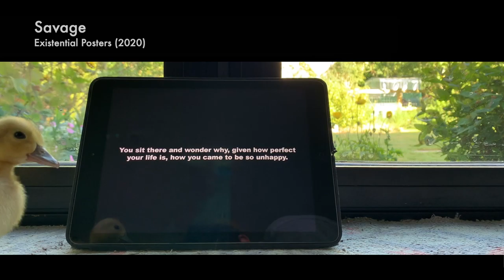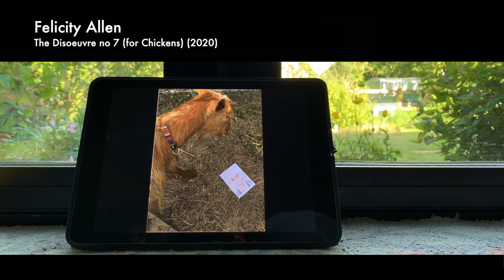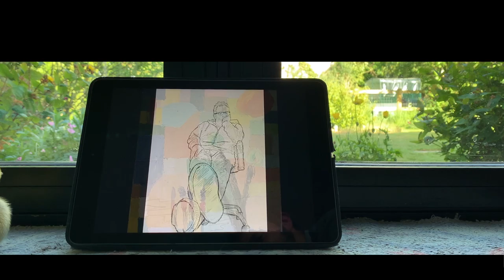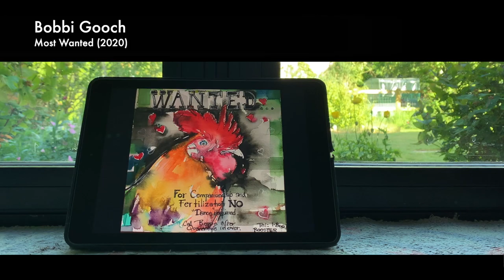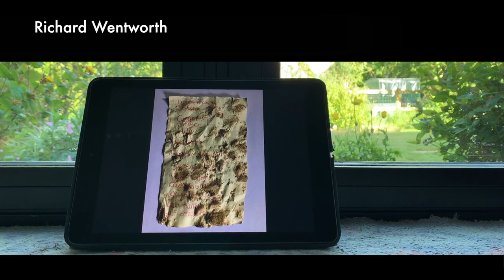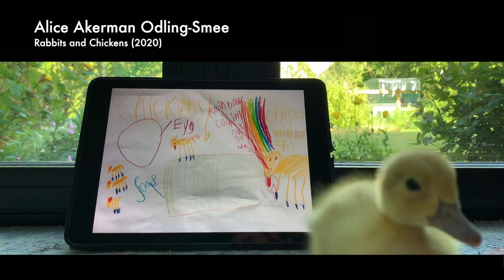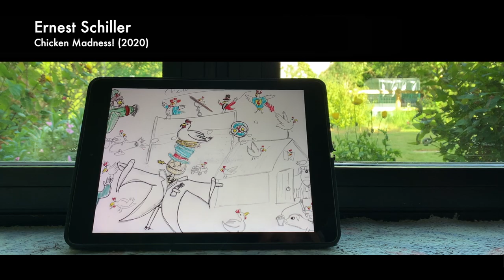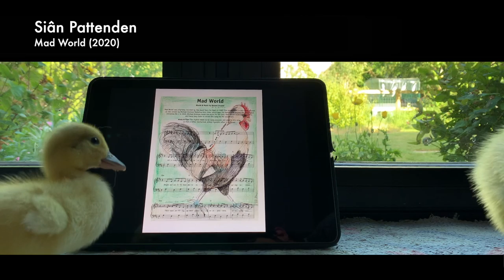Exhibition for Chickens "AT HOME" Digital Art Slideshow for ducklings and gosling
Exhibition for Chickens was presented in and around a chicken coop, leaving its wide range of contemporary art inaccessible to some. This innovative digital version of the exhibition includes images of all the included artwork and was presented as a slideshow to an indoor audience of two ducklings and a solitary gosling. It is now available to view right here on YouTube. Exhibition for Chickens would like to thank the dozens of artists who submitted their work to the exhibition.